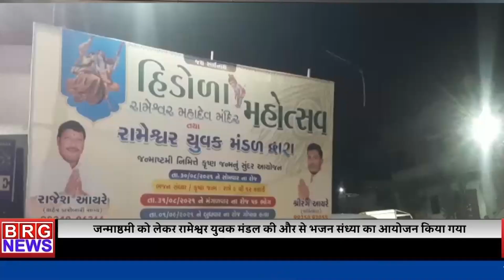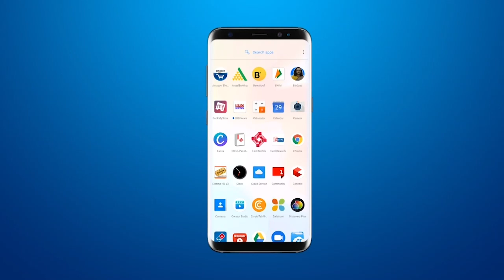3 बजे का बुलेटिन | दोपहर की खबरें | Top Afternoon Headline | VMC news today